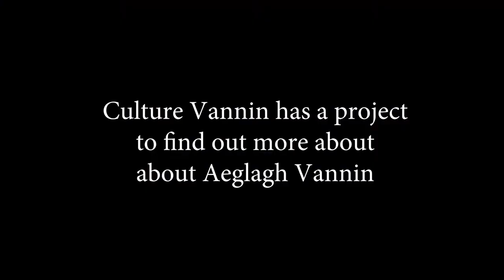Aeglagh Vannin at the Laxey Fair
Mona Douglas and Aeglagh Vannin at the Laxey Fair in the 1970s.
Audio is Mona Douglas singing Arrane ny Niee.

Culture Vannin is undertaking a project to find out more about the Manx youth group, Aeglagh Vannin. If you have memories of the group, please get in touch:

Film produced by Culture Vannin, 2018.